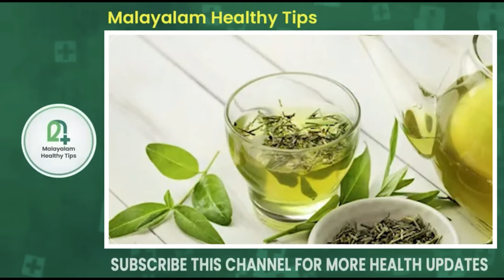ഈ 3 ജ്യൂസിൽ ഒന്ന് കുടിച്ചാൽ നിങ്ങൾക്കു 12 കിലോ ഒരു പണിയും എടുക്കാതെ കുറക്കാം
Dr Sarasya

Chief Consultant, Kalonji Life Diet